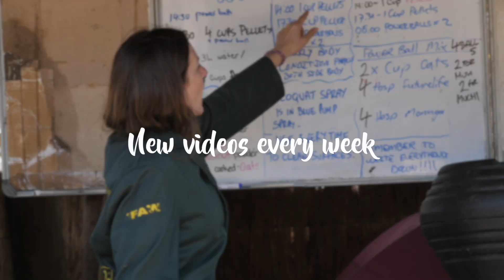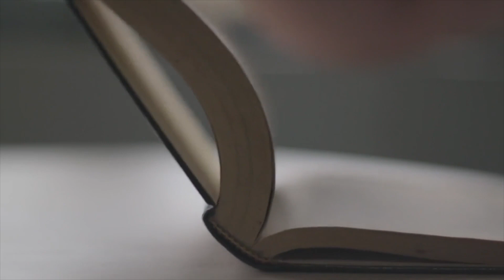Which job is right for you? Ecologist v Wildlife Biologist v Zoologist v Ethologist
Do you feel confused about the differences between these very similar jobs (Ecologist, Wildlife Biologist, Zoologist and Ethologist?) Well, let me tell you 4 short stories so you begin to understand the differences between these jobs roles and hopefully will help you see which one may be more suited to you!

00:00 - Intro
00:30 - Ecologist
01:47 - Wildlife Biologist
03:05 - Zoologist
03:52 - Ethologist
04:46 - Summary / Comparison

Thanks to Maddy Barr (Instagram - @m.s.b_photography)